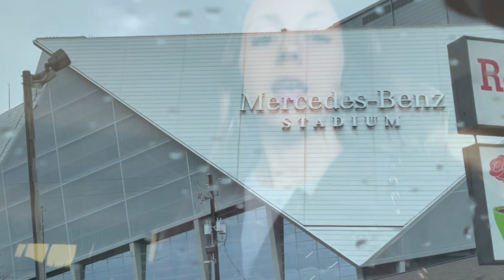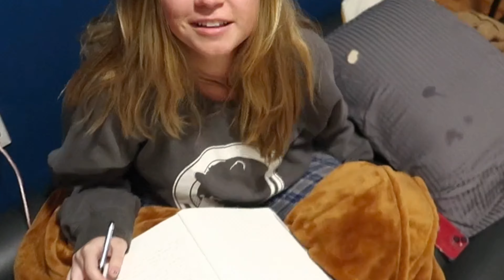PASSION CONFERENCE 2022 VLOG